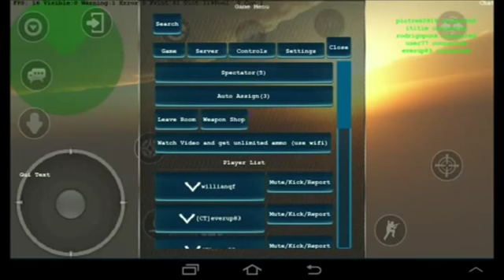CS Android: Jogando com Marcos Antonio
Olá galera, estou trazendo aqui mais um episiodio da serie CS Android, estou jogando desta vez com Marcos Antonio e espero que goste do nosso video!